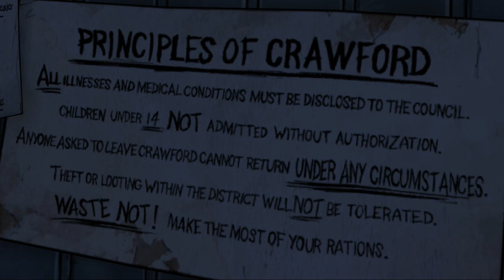Walking Dead [Part 18] - That's Impossible!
Seriously. She should be in Assassin's creed 4. Would be hawt. Too hawt...

Make sure to add me on either facebook or twitter to vote for what game we should play
on the channel and on streams! I make polls where i ask you guys to vote on games, and the winner game will be the one showcased here on the channel for us to play!

Cya online brothas!